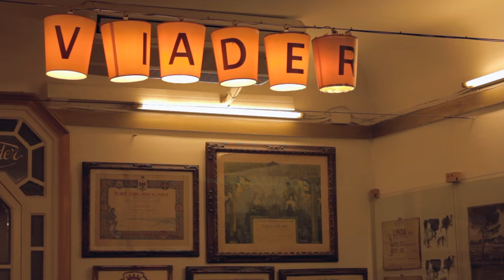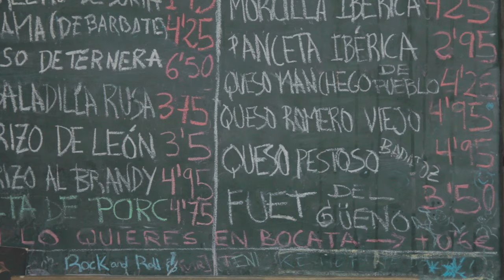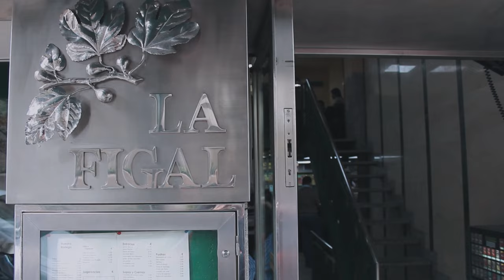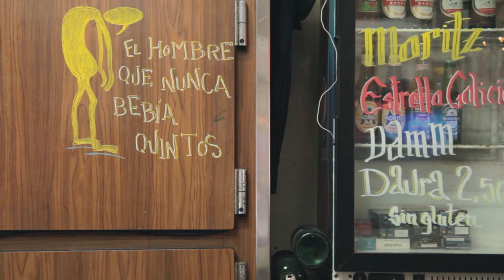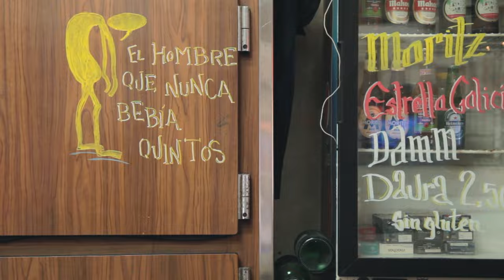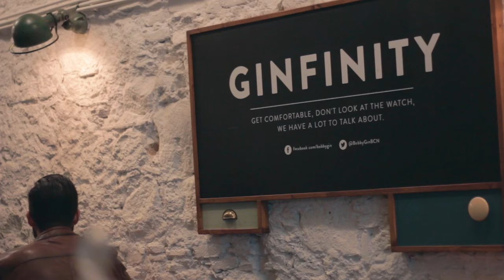Las 7 diferencias entre los bares de Madrid y Barcelona | BarMad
La rivalidad eterna entre Madrid y Barcelona ahora se cita en el bar. Comparamos siete conceptos barísticos entre las dos ciudades: el desayuno, el espacio, la tapa, el camarero, la caña, el cliente y la copa. Visitamos 14 bares y hablamos con clientes y camareros para buscar las diferencias y también lo que nos une. Un divertido y necesario homenaje al bar, espacio compartido de nuestras vidas.

CAPÍTULOS
00:00 Introducción
02:19 1. El desayuno
05:31 2. El espacio
08:46 3. La tapa
12:35 4. El camarero
15:21 5. La caña
19:14 6. El cliente
23:05 7. La copa
27:01 Conclusiones
28:55 Créditos

Idea y guión: Jordi Busquets, David Salvador y Víctor Solsona
Realización y edición: Jordi Busquets
Locución: Frank Gálvez
Postproducción de sonido: Guillem Juan
Segunda cámara: Meritxell Méndez

Selección Oficial de CinemaCocina del 25 Festival de Málaga